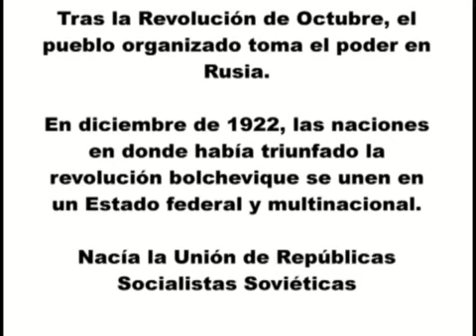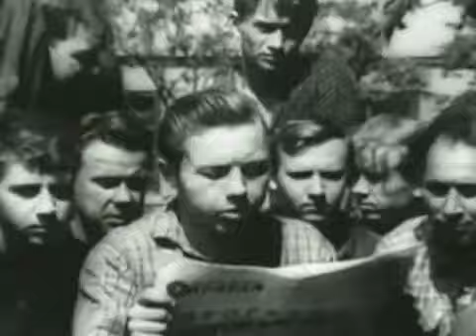90 aniversario del nacimiento de la URSS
Homenaxe a URSS e o súa contribución a liberación dos pobos do mundo!